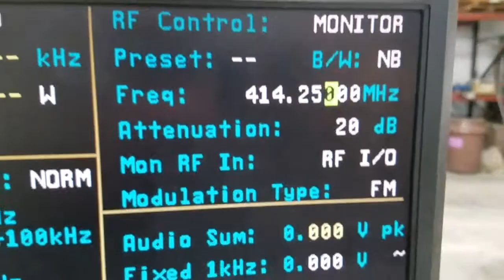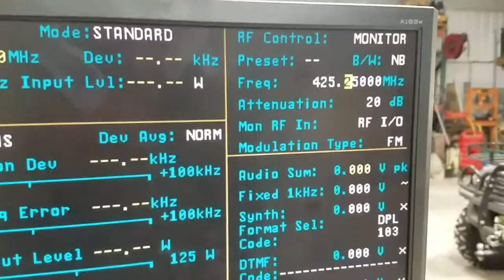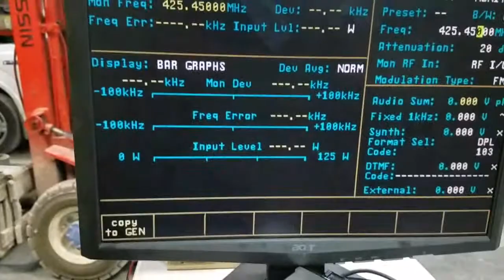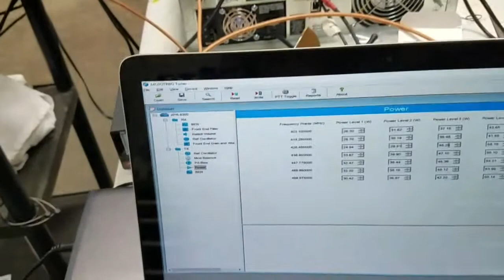Using Tuner Software Calibrating Power on an XPR8300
To help me remember!
W0GEN